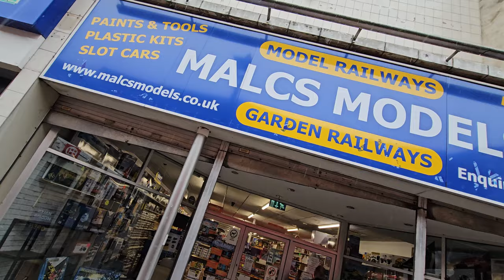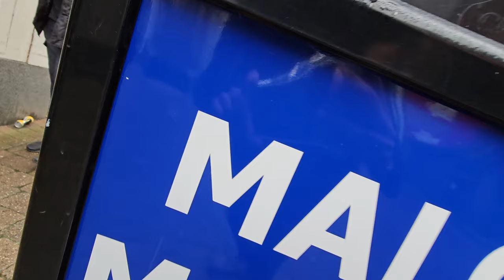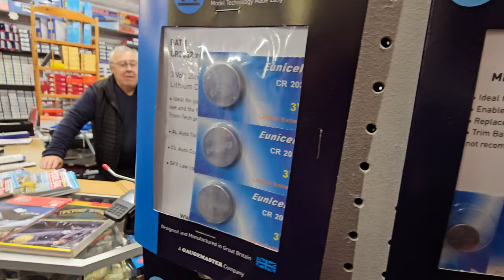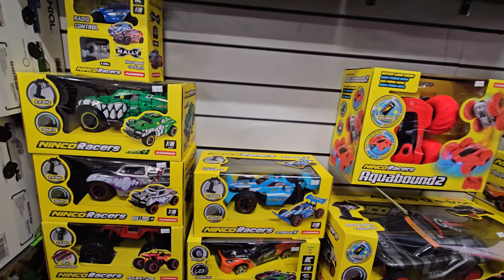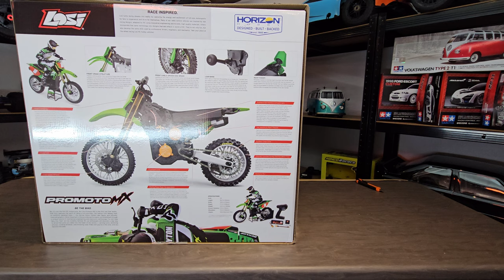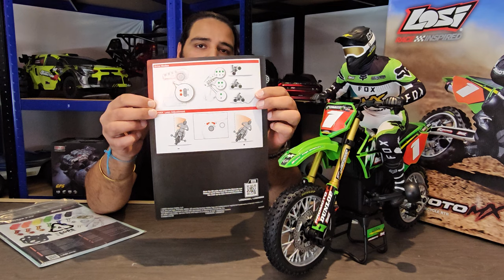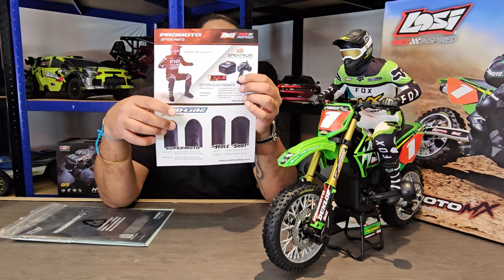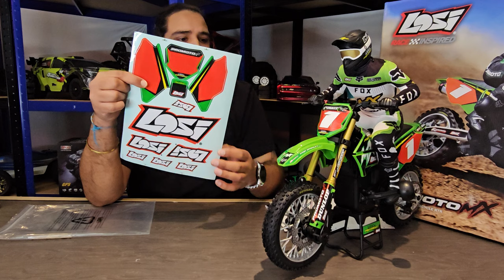LOSI PRO MOTO MX UK HAS STOCK THIS IS WHERE YOU CAN BUY THE BEST RC MOTORBIKE IN DEPTH UNBOXING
We went shopping for the new RC motorbike, Losi Pro Moto. Impossible to purchase currently in the UK. We travelled to Malc models where they have a huge range of RC cars planes boats trucks and trains. They have loads of items in stock from beginner  RC cars, and cars for bashing, model railways and so much more as the have a huge warehouse on site.  They had stock of the Losi Pro Moto and we brought one! We do a full un boxing and in depth review@thercstore.

Web site for the store we visited (Malcs Models)

The RC Store own the Rights to this video, It can not be used or downloaded without obtaining permission from THE RC STORE.

 adobe stock we are licenced to use the music in this video.